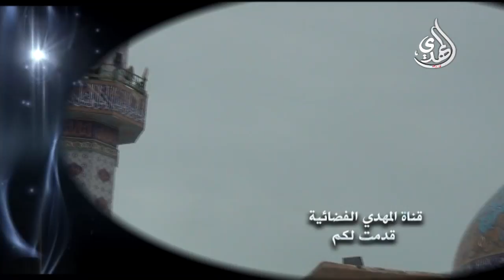خطبة الجمعة - السيد أحمد الشيرازي - الابداع في الشعائر الحسينية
Nilesat
Frequency: 11555
Polarization: Vertical
Symbol Rate: 27500
Fec: 5/6